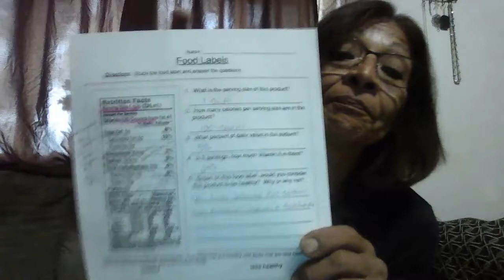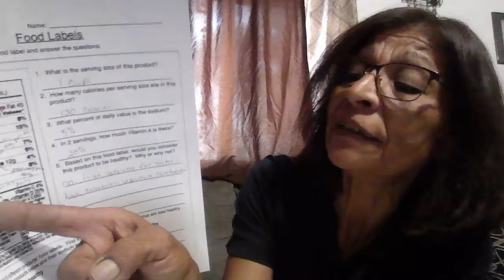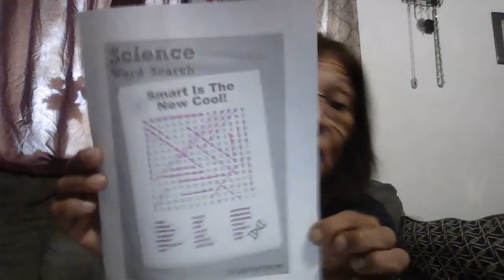5/12 1st & 2nd hr. Science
Food labels
Word Search